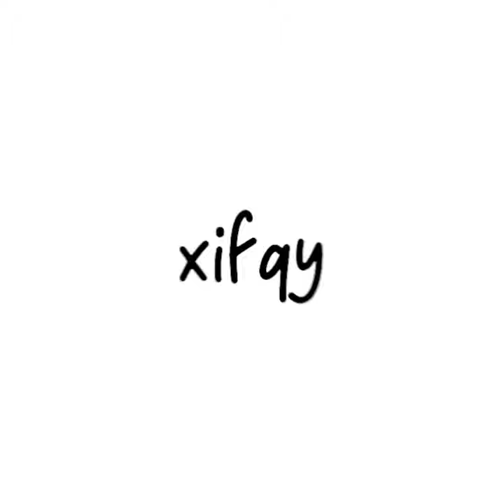AMV edit Takagi San | karakai jouzu no takagi-san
Enjoy My YouTube channel
alight motion anime preset,
alight motion blur
alight motion box,
alight motion beta,
alight motion distortion preset,
alight motion danganronpa,
alight motion drawing progress,
alight motion double slide